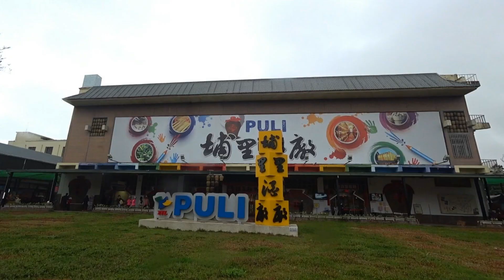埔里酒廠 - 南投埔里 Puli Winery, Nantou Puli (Taiwan)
隸屬臺灣菸酒公司的埔里酒廠創建於民國六年,酒廠中使用的水為甘甜的愛蘭甘泉水,釀造出的酒品香醇順口,從日據時代即被選為御用貢酒,其中又以紹興酒最為出名.